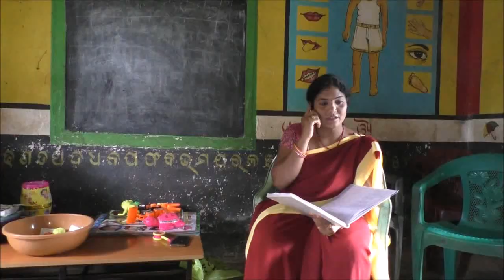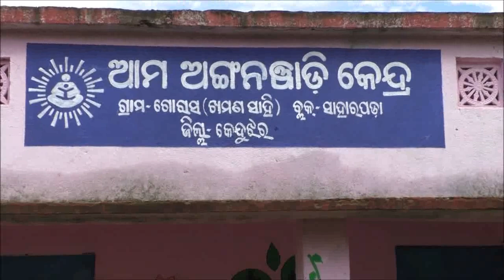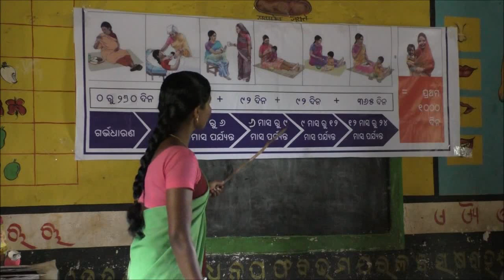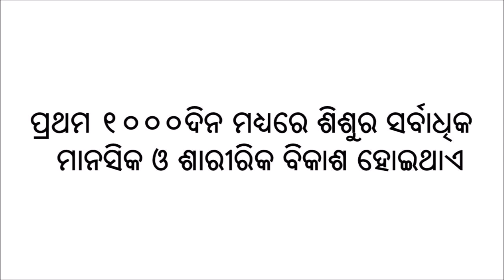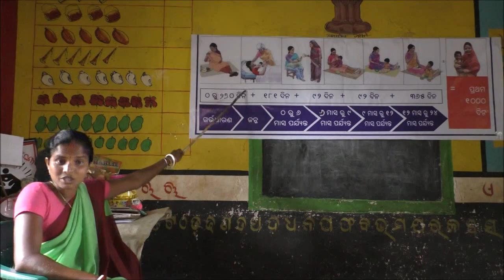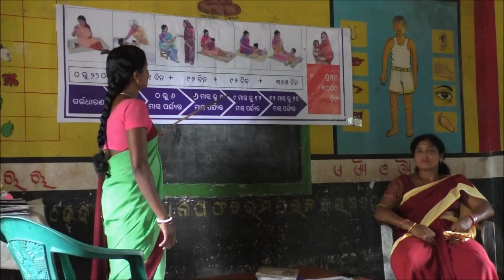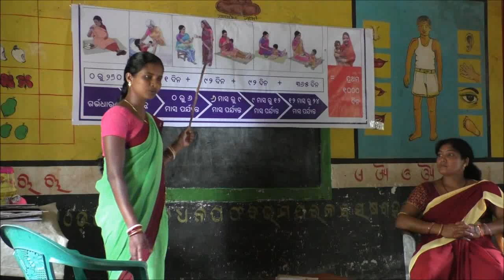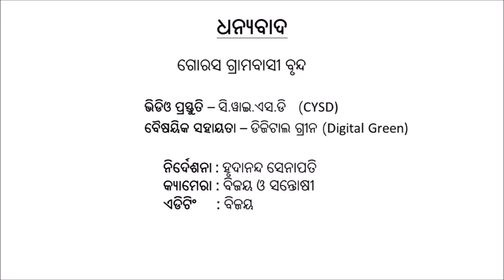Importance of first 1000 days_SAMVAD_Odia_Keonjhar_Odisha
The first 1000 days includes pregnancy through 2 years of life of the baby. It is important because this is the time when most physical and mental development of the baby happens.